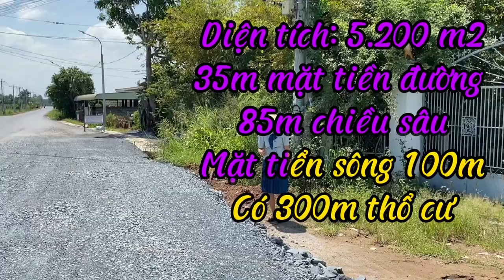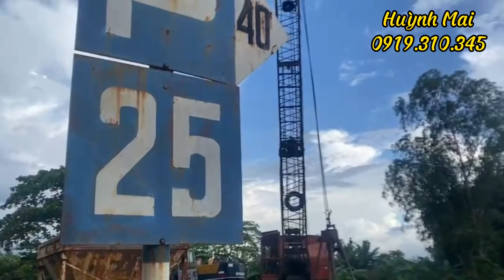Dành cho khách tìm đất view sông, đường nhựa lớn lại gần HCM !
Bán đất view sông, có thổ cư, địa chỉ : xã Bình Lợi Vĩnh Cửu tỉnh Đồng Nai
☘Bán đất mặt tiền đường Hương Lộ7 có view sông tới 100m
☘Diện tích:5200m² (35m×83m nở hậu 100m) trên đất có 3 căn nhà cấp4, nơi đây đang làm cảng trung chuyển cát
Tiện ích: bán kính 1,5km đầy đủ mọi thứ như: trường học, UBND, bệnh viện vv...
☘Phù hợp: làm biệt thự nhà vườn, cảng bến thủy nội địa (đã có giấy phép hoạt động cảng thủy nội địa)
☘Tọa lạc: Mặt tiền đường Hương Lộ7 xã Bình Lợi, Vĩnh Cửu.  Cách  đường Hương Lộ15 chỉ 500m, cách cầu Bạch Đằng bắc qua Bình Dương 1km, cách ngã tư bến Cá 3km, cách TP Biên Hòa 8km.
☘Pháp lý: sổ hồng riêng có 300m²thổ cư
👉Giá bán: 46 tỷ có thương lượng